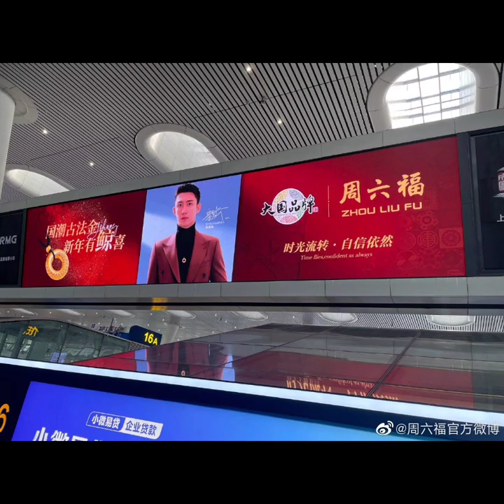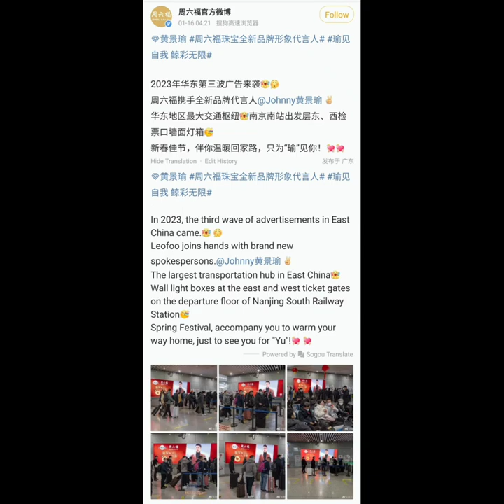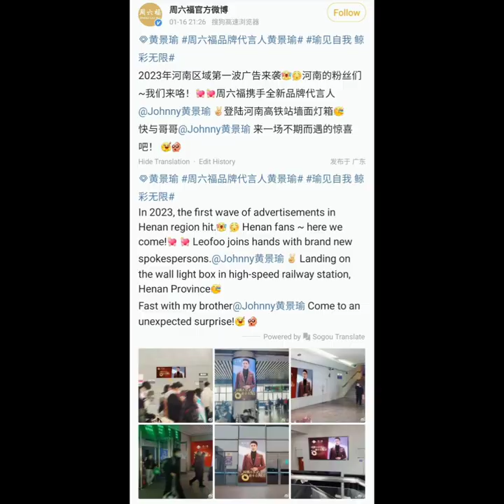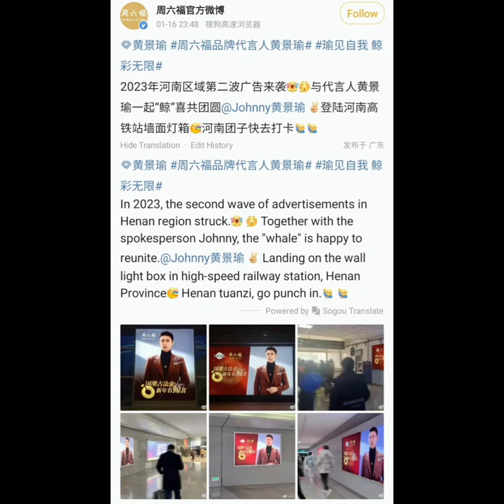Johnny Huang JingYu - Zhou Liu Fu (billboards & posters)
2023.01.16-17:  Johnny Huang JingYu appears in billboards and posters for Zhou Liu Fu jewelry at the HangZhou East railway station, at shopping malls in AnHui Province, at the Nanjing South railway station, and at the high-speed rail station in Henan Province.